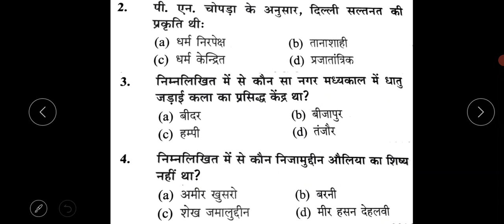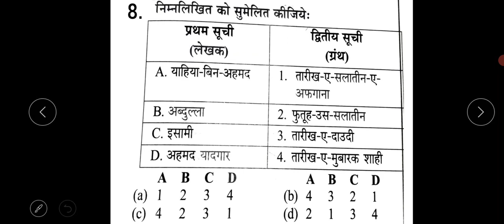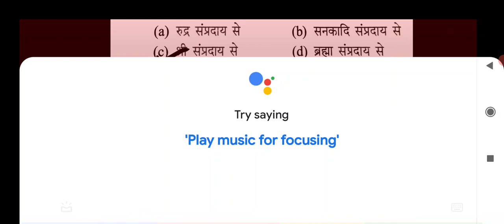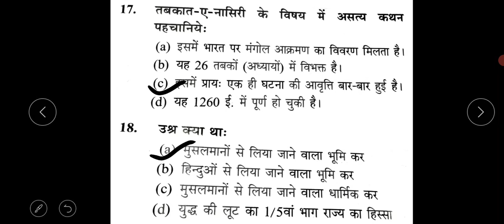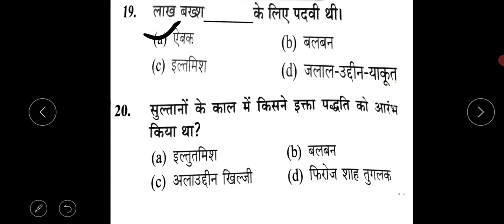MCQ On Medieval History UGC/ NET- JRFTest series|| Dr. Geeta Yadav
Name - Dr.Geeta yadav
🔹Hello everyone, So first of all thanks you very much guys to join me if you are new here then you must subscribe my YouTube channel -Study with jenny and hit the bell icon as well as .

🔸This video is very useful for those candidates who are preparing of UGC NET/JRF with history as well as Assistant professor, M.A , DSSSB, K.V.S , PGT/TGT History or for those students who are keen to grain new knowledge and wants to qualify PhD entrance examination of any university.